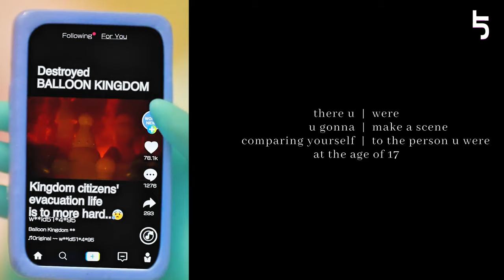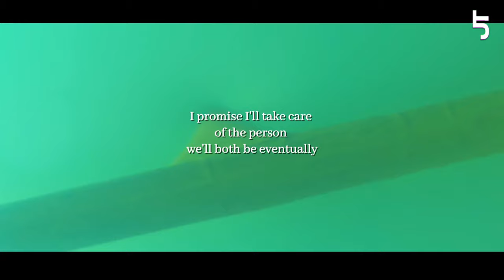🔥 Porter Robinson // Easier to Love You (Sad Version)🦋